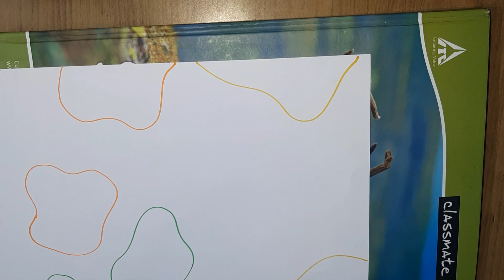I tried Boho art with water color markers...Easy boho art idea for beginners